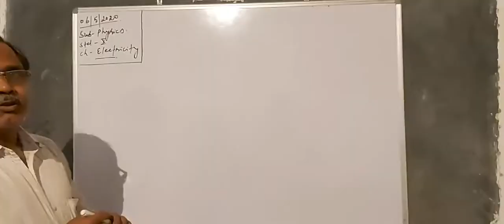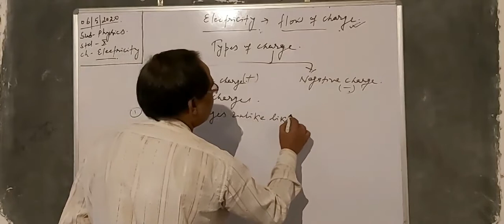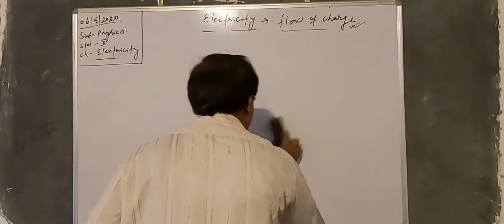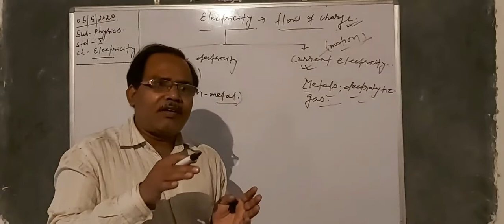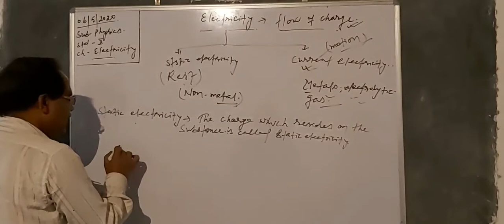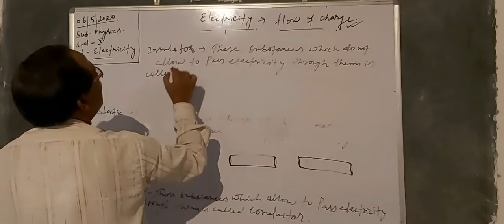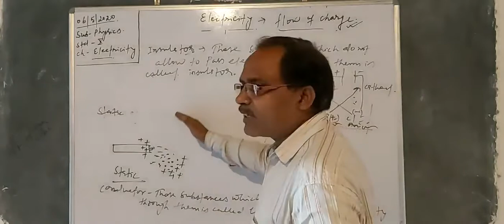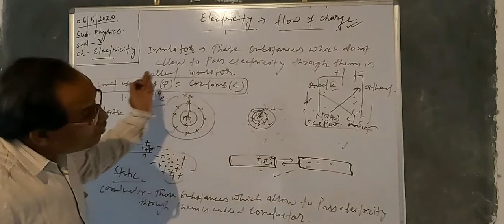Class - 10 (Electricity)